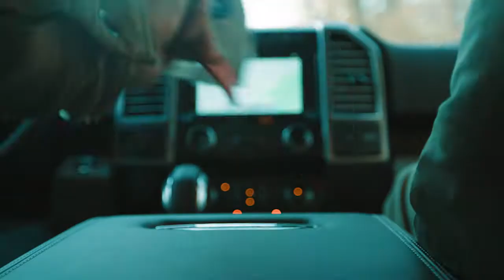Paul Miller Ford | A Family Tradition